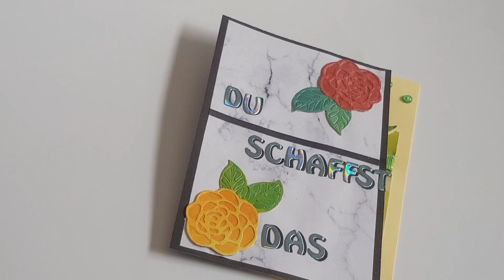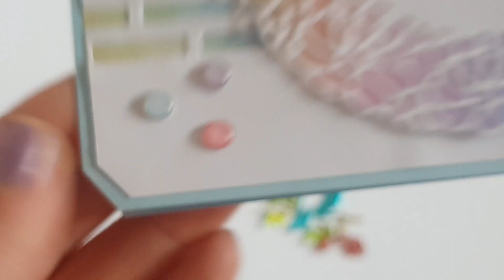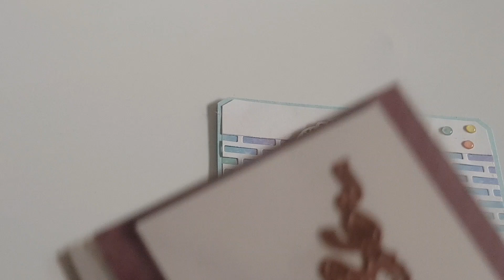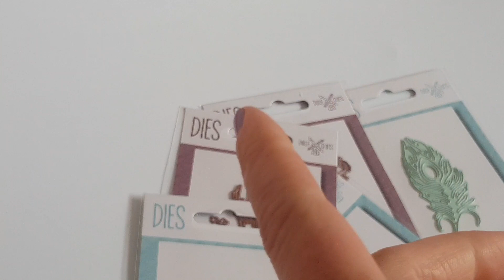Action Stanzteile bearbeiten Teil 5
Für Kinder geeignet